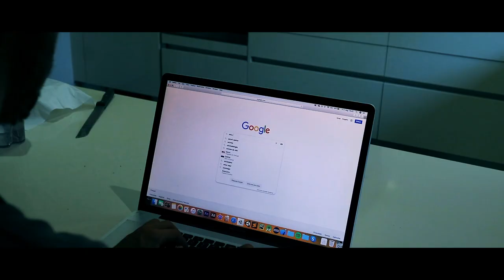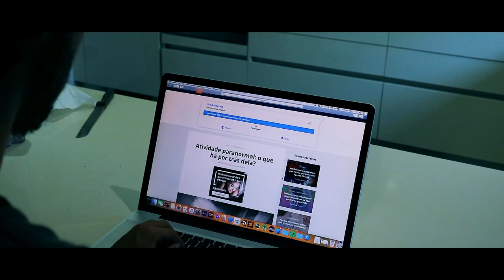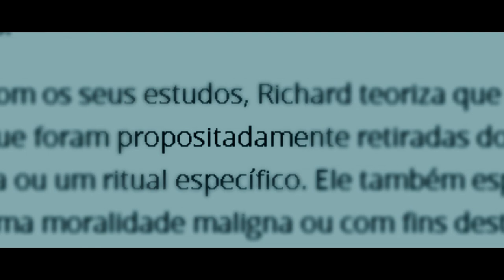The Box II - Heirdom (Short Horror Film) [English Subtitles]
Um filme de FariaX AE
-Bernardo Farias
-João Rui Rego
-Sara Farias

-Programas utilizados:
Adobe After Effects CS6
iMovie

-Tempo utilizado
95 horas